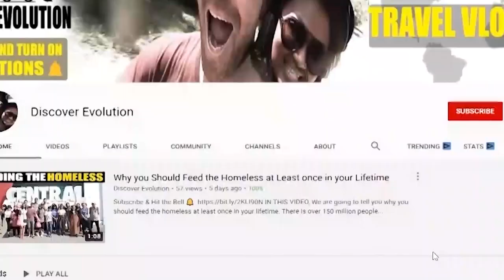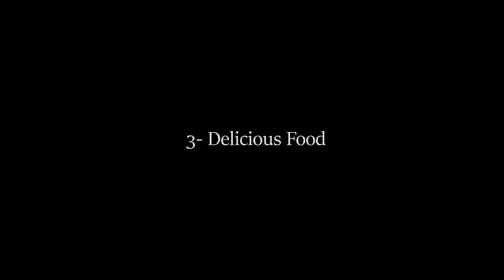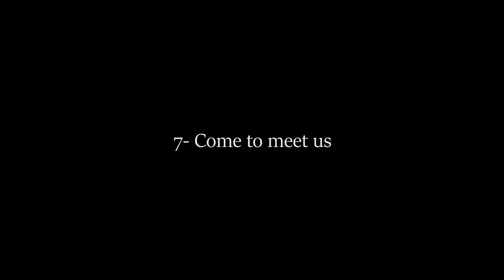Here are 7 reasons why you should not visit Malaysia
In this video, we are going to give you 7 reasons why you should not visit this beautiful country. We have been here for over 3 years, and if you do not like a multi-cultural country & food then maybe Malaysia is not made for you.